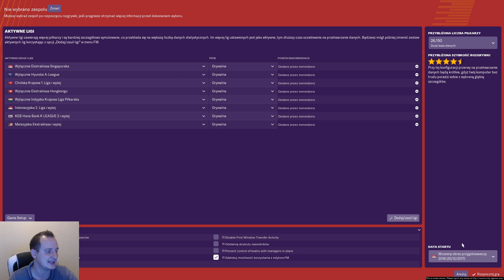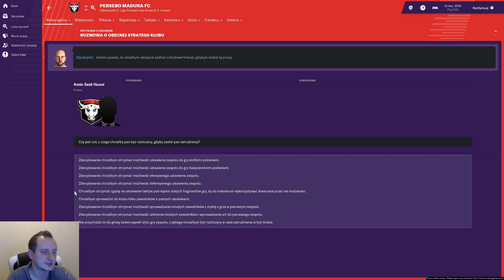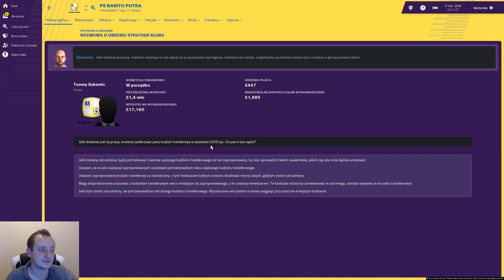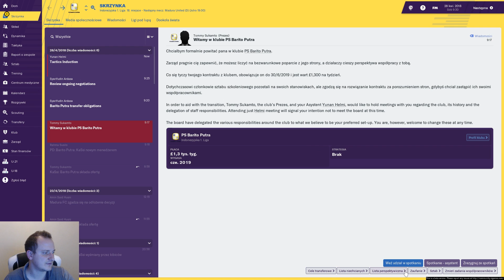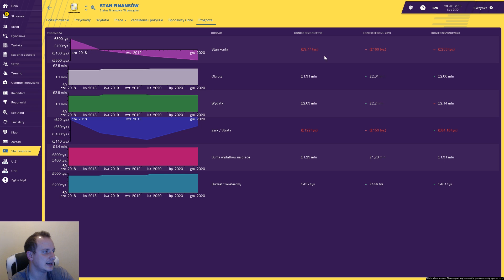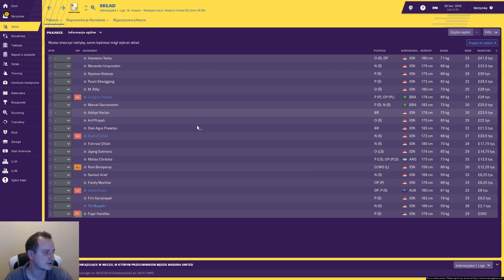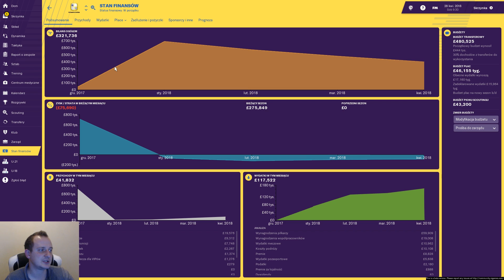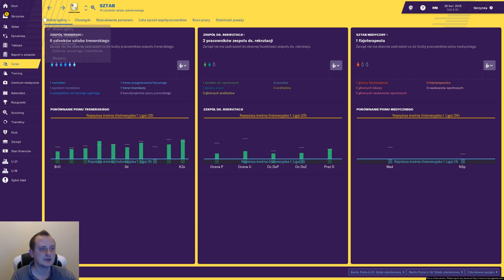FOOTBALL MANAGER 2019 PL | Ultimate Football Manager Challenge [#01] Nowe wyzwanie czas start!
▬▬▬▬▬▬▬▬▬▬ Ultimate Football Manager Challenge ▬▬▬▬▬▬▬▬▬▬

O co chodzi w tym wyzwaniu?

Trzeba wygrać 33 rozgrywki aby wykonać UFMC

► 10 Rozgrywek Ligowych

1. Premier League
2. La Liga
3. Bundesliga
4. Serie A
5. Ligue 1
+ 5 dowolnych rozgrywek Ligowych na świecie (TOP 10 każdego kontynentu)

► 5 Lig Mistrzów (Europa, Azja, Afryka, Ameryka Płn + Płd

► 7 Międzynarodowych Turniejów

1. Mistrzostwa Europy
2. Mistrzostwa Azji (AFC Asian Cup Of Nations)
3. Copa America (Mistrzostwa Płd Ameryki)
4. Złoty Puchar Płn Ameryki
5. Mistrzostwa Afryki (ACON African Cup Of Nations)
6. Mistrzostwa Świata
7. Puchar Konfederacji

► 10 Pucharów kraju (TOP 10 na każdym kontynencie)
► Klubowe Mistrzostwa Świata

▬▬▬▬▬▬▬▬▬▬ Ograniczenia ▬▬▬▬▬▬▬▬▬▬

► Kariere trzeba rozpoczac jako bezrobotny, bez zadnego doswiadczenia oraz licencji
► Bez dodatkowych jezykow (Oprocz tych wygenerowanych dzieki krajowi pochodzenia)
► Bez drugiej narodowosci (Chyba ze na prawde ja masz)
► Atrybuty zawodnikow MUSZA byc zakryte
► Brak mozliwosci uzywania edytorow
► Brak mozliwosci gry z uzyciem dodatkowych lig